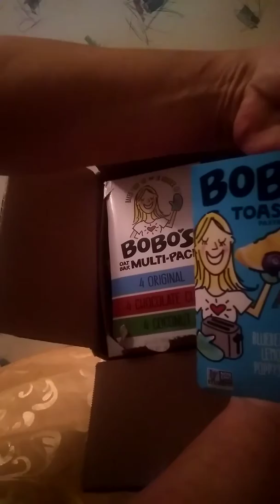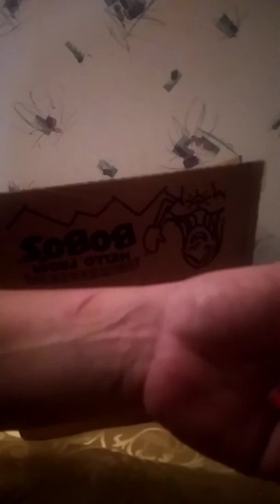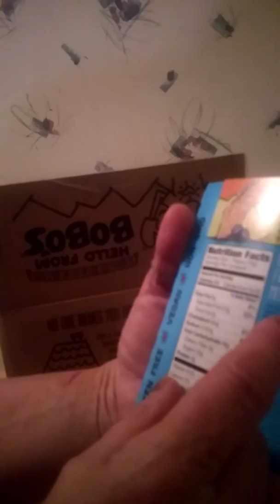🤷What's in My Box? BOBO's EDITION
In today's video I'm sharing all things Bobo. They're Customer Service is 🎶AWESOME🎶😉
As hard as it is to just be starting my YouTube channel, I could use all the subscribers I can get. I Kno you can be watching anyone's video so I'M SO GRATEFUL TO YOU FOR WATCHING MINE😍!!❣️💋